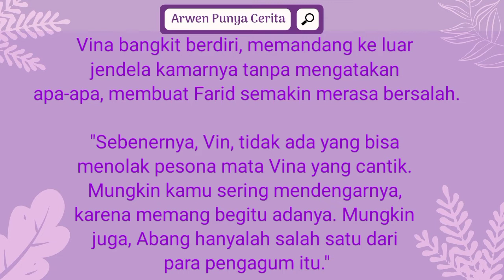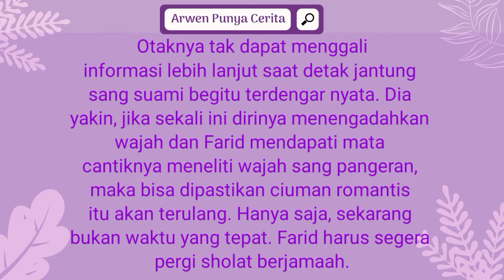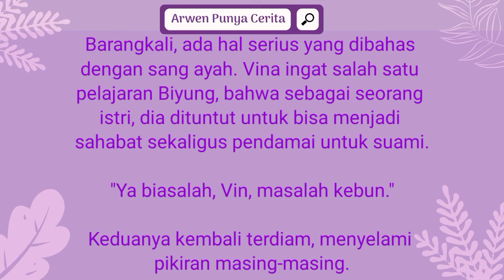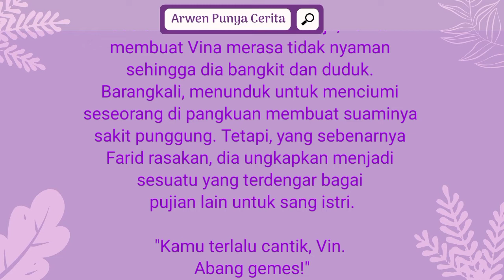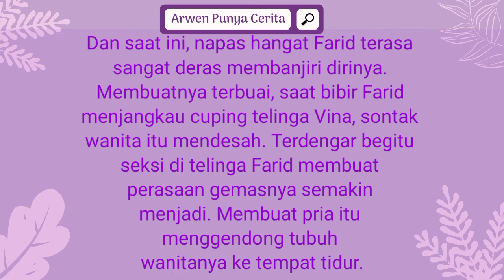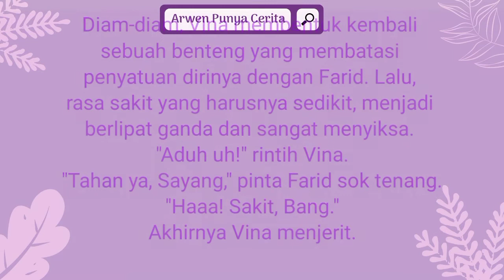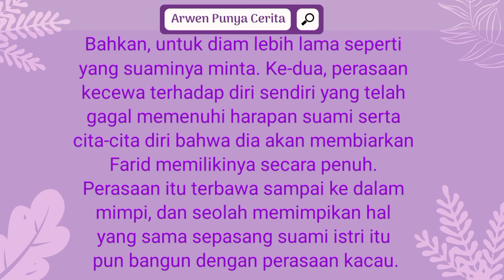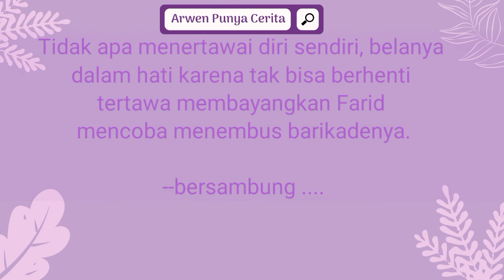PERTAHANAN DIRI 🥊💰 | Cerbung Romantis | Novel Wattpad Perjodohan | Bagian 6C| Arwen CTB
Novel Wattpad Perjodohan Malam Pertama Dengan Anak Juragan, adalah cerbung romantis yang menceritakan mengenai perjodohan. Mengisahkan tentang gadis desa bernama Vina, yang dijodohkan dengan anak juragan salak yang sangat merepotkan. Belum lagi dengan kakak-kakaknya yang ribet. Membuat cerita romantis ini menjadi seru untuk disimak.

Chanel Arwen Punya Cerita adalah tempat untuk membaca cerbung dan novel romantis. Jangan lupa beri dukungan ya, Sobat YouTube.
Semoga terhibur.

Cerbung: Malam Pertama Dengan Anak Juragan
Karya penulis: Arwen CTB